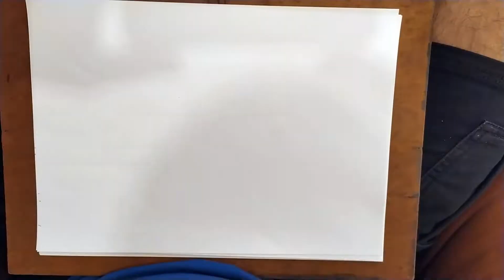❤ Mafia times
Sometimes you just want to forget about preciseness .
Drawing old times using Pigma Micron and Pigma Brush.
Ofcourse , excellent music from John Coltrane  bringing life to the sketch .